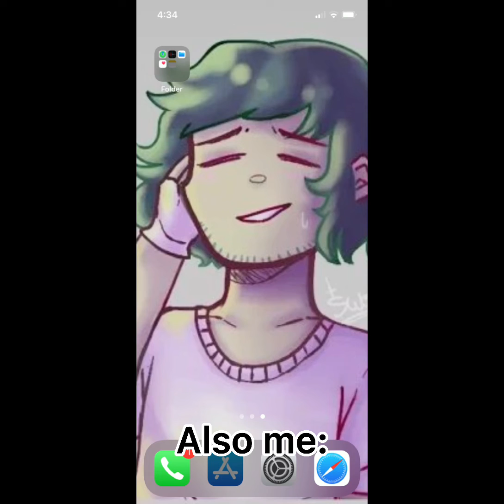Me: nah, I’m not a simp. Also me:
Hehe.. I’m a BIT of a simp...